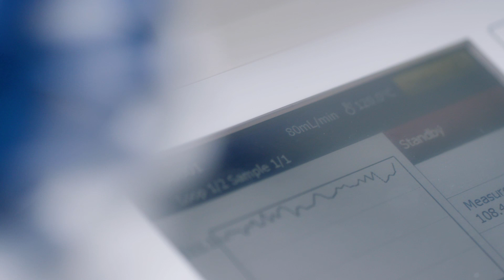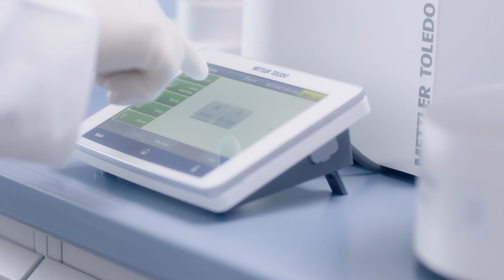InMotion Karl Fischer Titration Oven Autosampler - METTLER TOLEDO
Learn more about Karl Fischer titration: Download the sample preparation guide